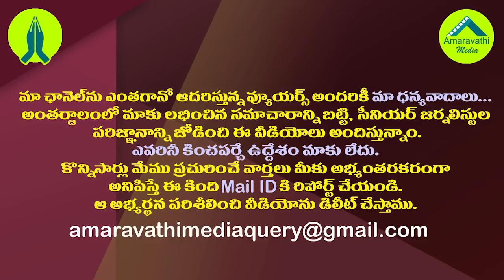హైకమాండ్ కు సోము సీల్డ్ కవర్..ఏపీ బీజేపీలో భూకంపమేనా.!||Somu veeraju complianton sujana with cover